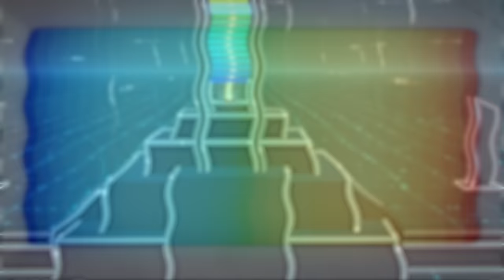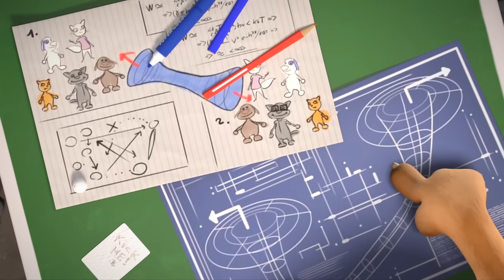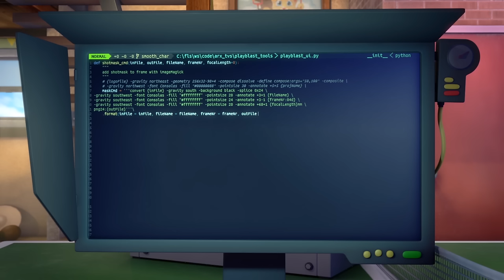Talking Tom & Friends - Epic Tech Fails (Top 5 Episodes)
Not all of Talking Tom and Talking Ben’s ideas go exactly to plan… When they’re good, they’re great. But when they’re bad, they’re hilarious! Get ready for some laughs – these are some of their top tech fails!

Episodes include: Heatwave, Parallel Universe, Funny Robot, Voice Switch, Friendly Customer Service

Season 2 is coming soon! In the meantime, download all of Season 1